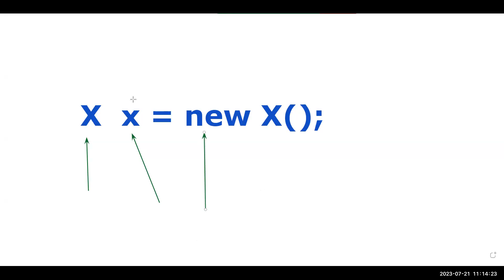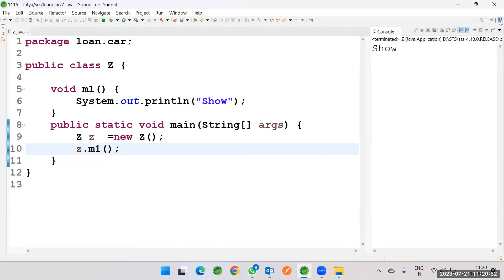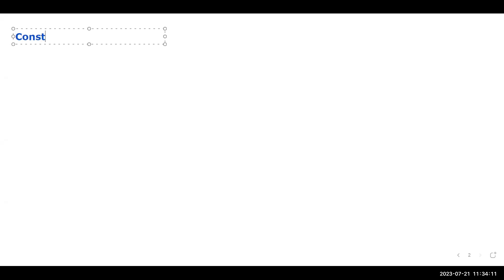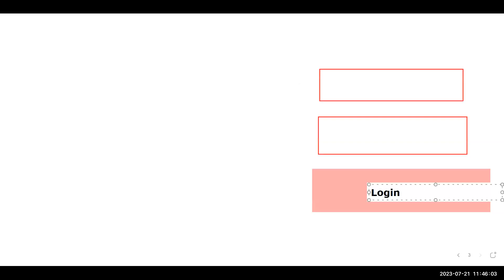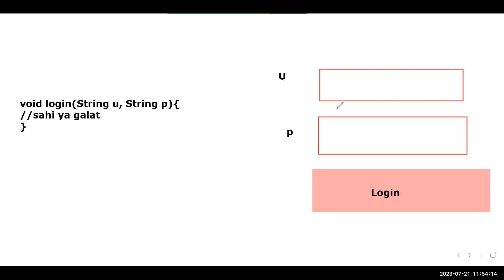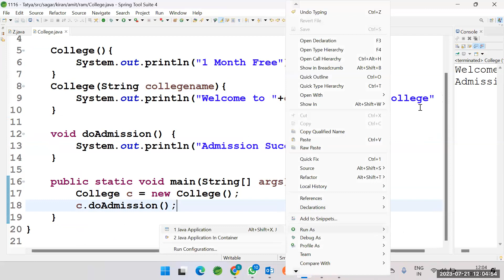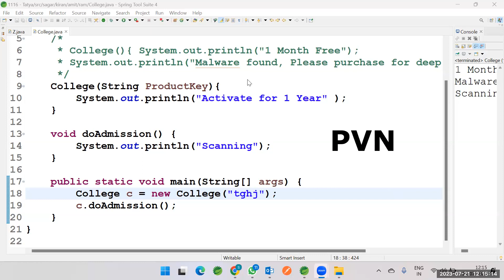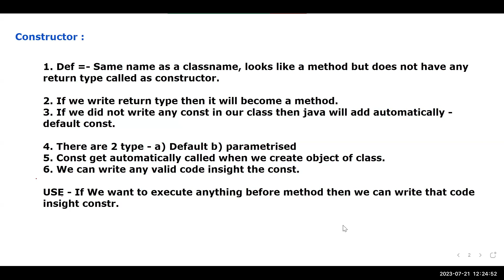Constructor In Java | Company Level Examples